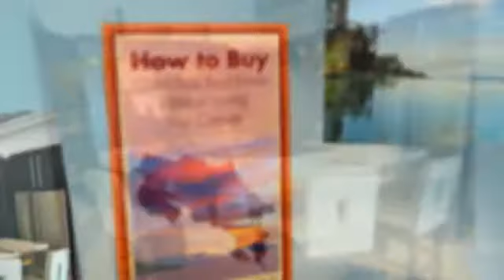Investing in Costa Rica Real Estate Rentals in Atenas.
For more detailed information please contact Dennis Easters today on Costa Rica ] Investing in Costa Rica Real Estate Rentals. You can find a low risk, attractive monthly income of 5%